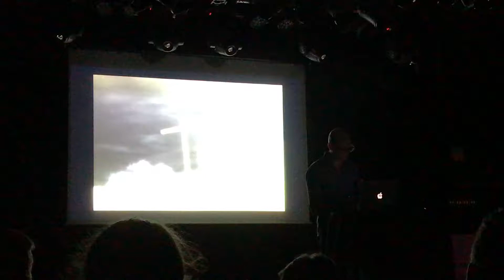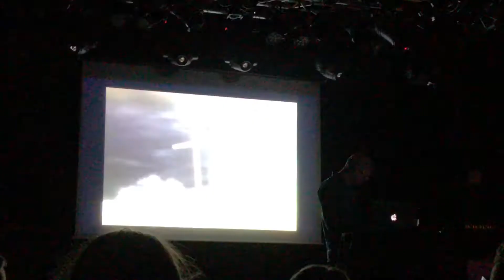Morthound - Live @ Cold Meat Industry 30 Years Anniversary, Stockholm, 2017